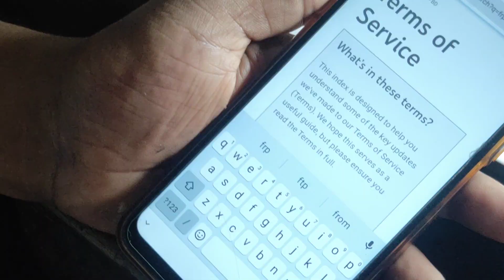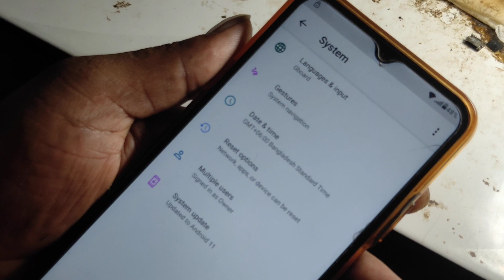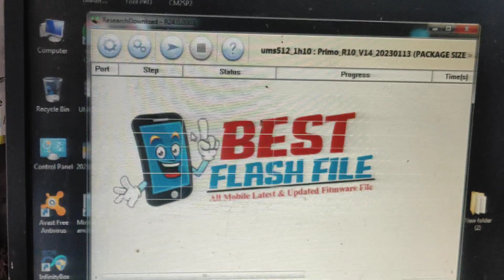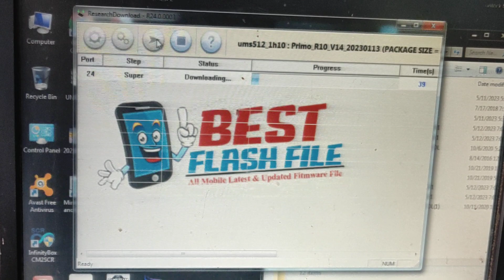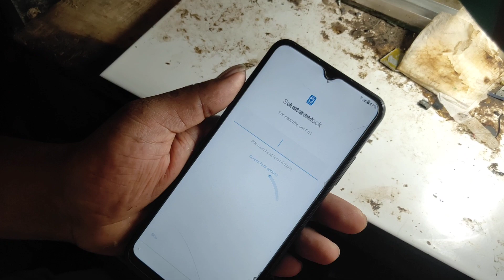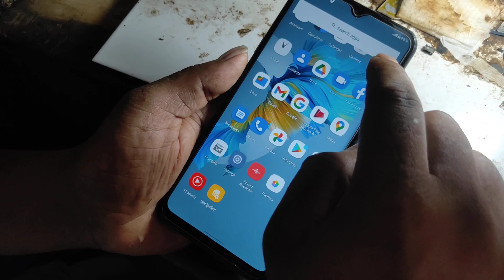Walton primo r10 frp bypass 2023 flash file 100% Tested Without Password